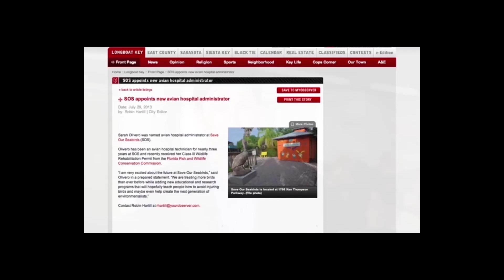Noah Racey talks "Pulse"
The first time choreographer and performer Noah Racey came to Asolo Rep was to world premiere his musical "Noah Racey's PULSE: The Beat of Song and Dance" in Spring of 2013. He returned that fall to choreograph "Show Boat." Read the full story at YourObserver.com.